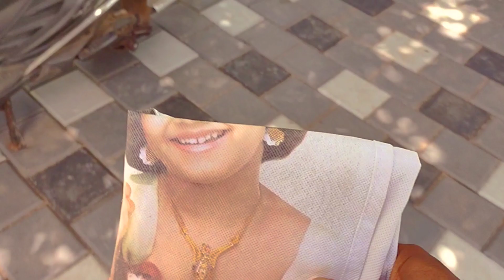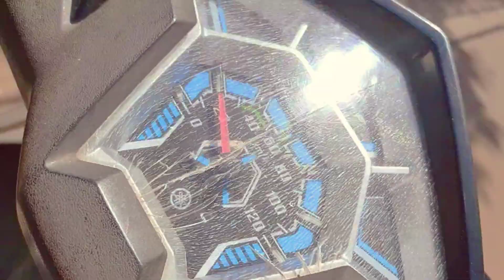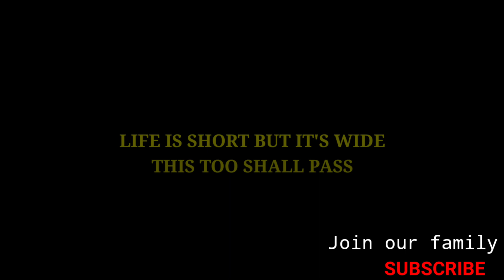വീട്ടിൽ അരി തീർന്നു | VLOG 172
This video shows when we run out rice I went to the shop and bought it.